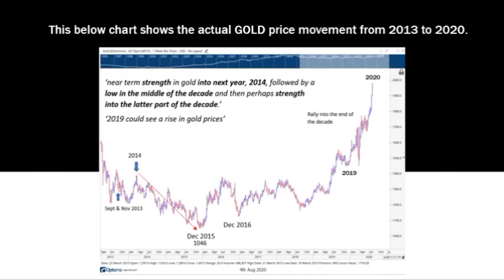Gold Forecast Report Card 2013 - 2020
Want to know how Phil Anderson and Akhil Patel Gold forecasts have fared since 2013?

Over 1,000 PSE Members from around the globe.

What will GOLD do in 2021?

PSE members have this forecast for 2021 and the remainder of the decade.